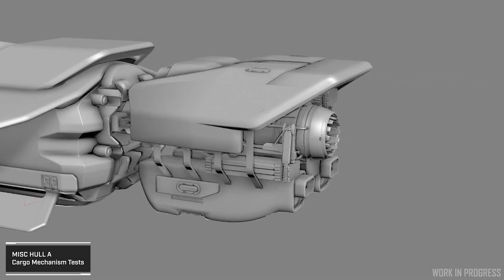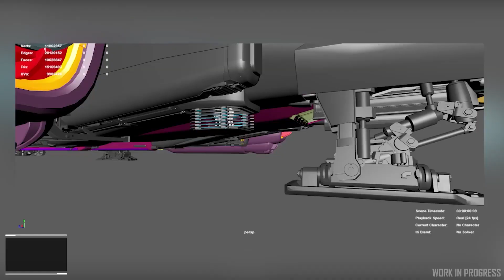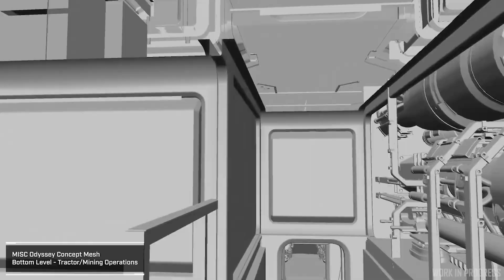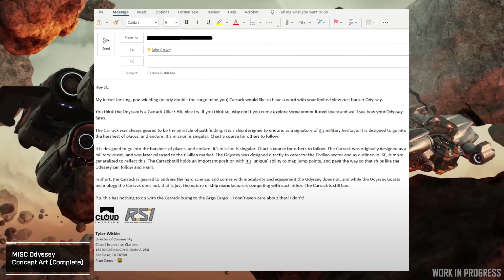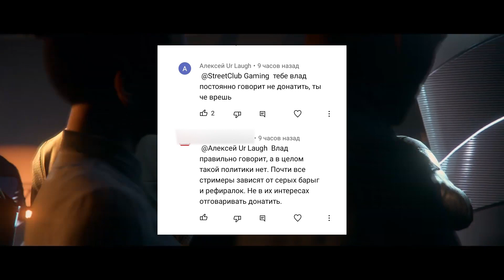Star Citizen: Все про корабли и "Яхту Турбыча"